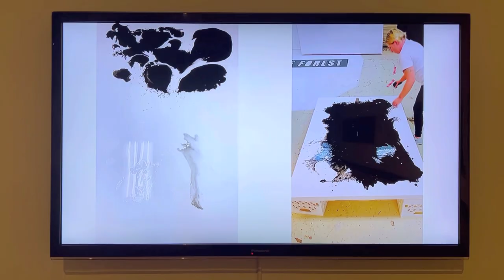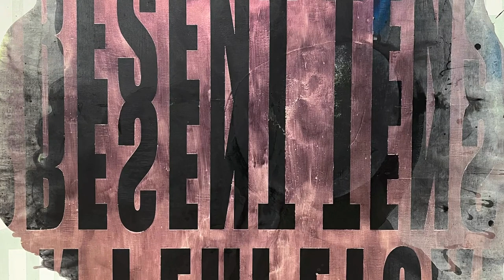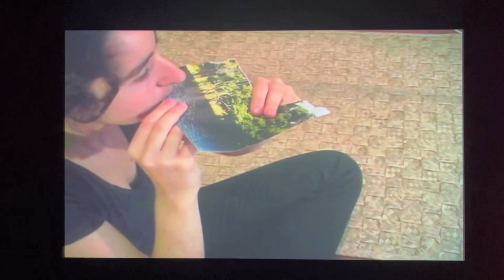BREAKING UP AT PHOENIX ART MUSEUM